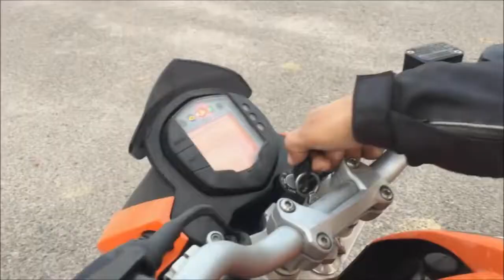KTM Duke 200 stunts by Ashish Raghav